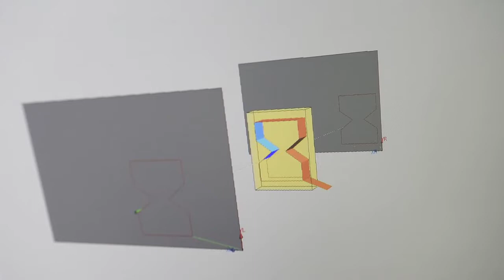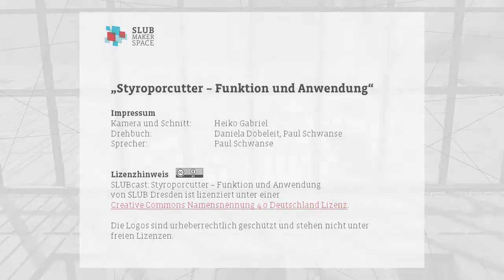SLUBcast - Styroporcutter: Funktion und Anwendung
SLUBcast - Styroporcutter: Funktion und Anwendung  von SLUB Dresden ist lizenziert unter einer Creative Commons Namensnennung 4.0 Deutschland Lizenz.

Die Logos sind urheberrechtlich geschützt und stehen nicht unter freien Lizenzen.